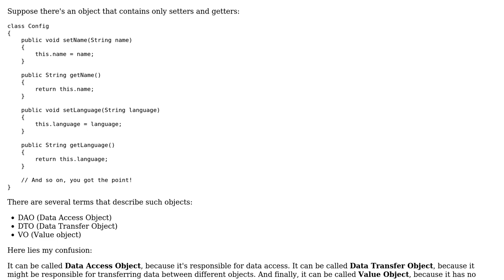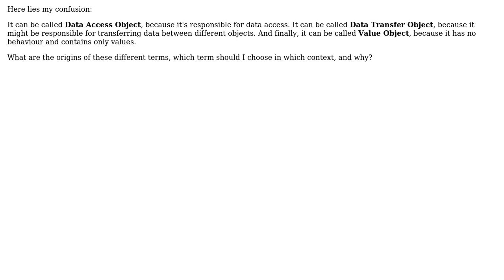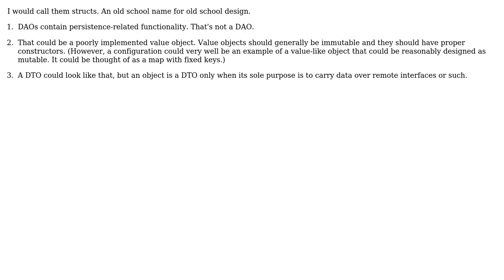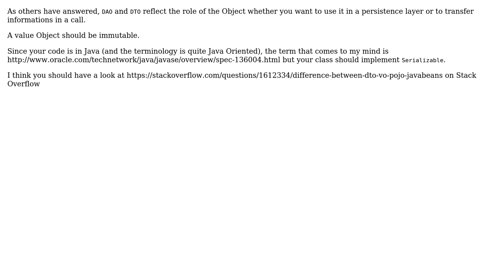Software Engineering: What should an object be called that contains only setters and getters?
With thanks & praise to God, and with thanks to the many people who have made this project possible! | Content (except music & images) licensed under CC BY-SA | Music | Images & others | With thanks to user Yang user Peter Mortensen user Gordon Slysz user Dylan Meeus user C.Champagne user bowlturner user Ben Aaronson and the Stack Exchange Network Trademarks are property of their respective owners. You are responsible for your own actions.